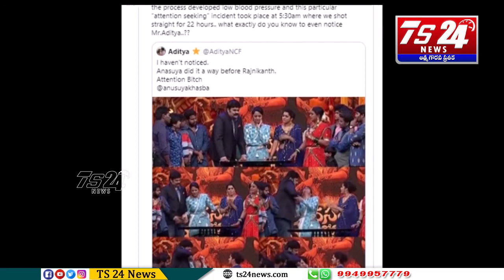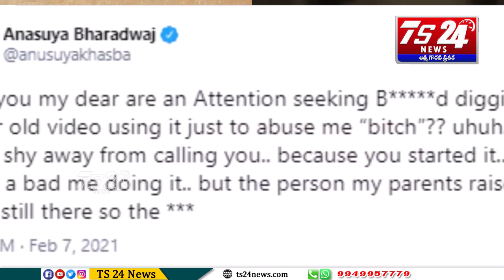నోరుపారేసుకున్న వారికి గట్టి కౌంటర్ ఇచ్చిన అనసూయ|Ts24News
నోరుపారేసుకున్న వారికి గట్టి కౌంటర్ ఇచ్చిన అనసూయ